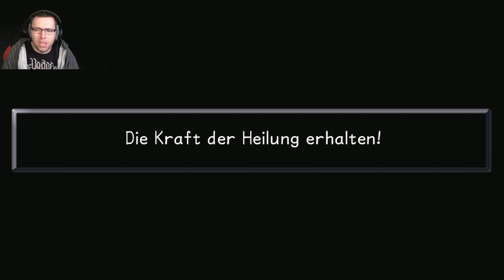We did it und das Böse schläft NIE... | #14 | Kingdom Hearts 1 - HD 1.5 Final Mix | PS5 | Let's Play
Wir IHR dem Thumbnail entnehmen könnt, haben wir es geschafft!
Oder wie Goofy es sagen würde, HOP WE DID IT!^^

Die Rundes des BÖSEN!?! Den Rest seht bitte selbst!

☣ Follow my Podcast "Zocker mit Herz" auf allen gängigen Plattformen, hier der Link für Spotify

Amazon link für für alle Kingdom Hearts games in einem für ein günstigen Preis außer KH 3 DLC ist alles dabei^^: